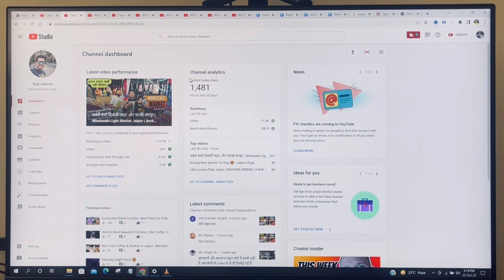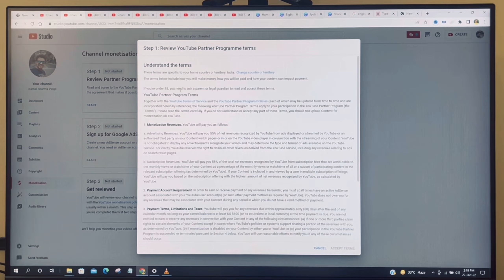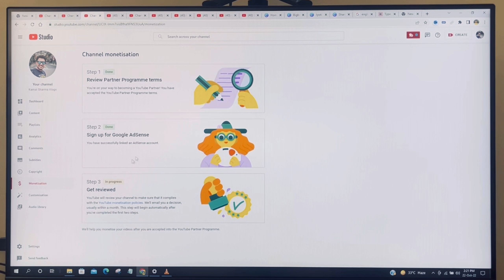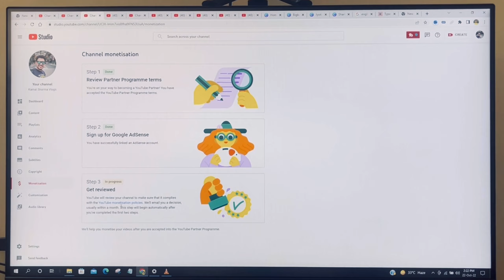YouTube Monetization Apply in 2022 | किसी भी चैनल को Monetize करो💲 । How To Monetize YouTube Channel